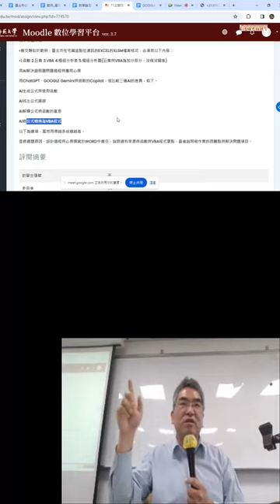03 期中專題報告與VBA開發環境6